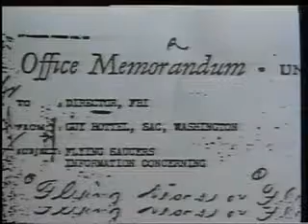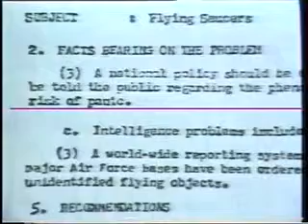ufos are real teil 2 (5 von 7) deutsch